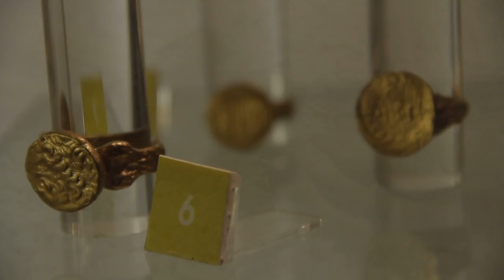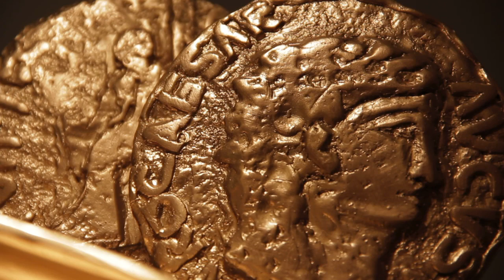The romans and the asturian gold (España - Spain) - Where is Asturias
At the end of the first century the Romans had a strong presence in the north of the Spanish peninsula. The legions of Roman soldiers, lead by Augustus Caesar, were finding it difficult to conquer the region but with the knowledge that the area was rich in precious metals, especially gold, the Romans fought on, finally defeating the local Astures and setting up a system of mining the would change the shape of the region and culture of ever more.

Today, Asturias has a rich mining heritage that has spanned over a millennium and visitors to the region can see firsthand how this was brought about by vitising the Archeological museum of Oviedo and the Gold museum of Navelgas.

Better still, there are plenty of physical remains left behind by the Romans such as man-made aqueducts and Roman villas. which are great for those with a keen interest in Roman history.

The Romans also utilized the local hilltop forts of the Celts/Astures called Castros to store the mined gold as they were considered to be the most protected places while the gold was waiting to be shipped to Rome. There are many remnants of these Castros dotted throughout Asturias and despite been of huge historical importance, they also offer a wonderful and tranquil place to visit. Hundreds of Castros remain unexcavated but there are plenty that have been and a visit to Castros such as San Chuis and Coaña should be considered a "must" when visiting Asturias.

The story of Roman influence in Asturias is a fascinating one and visitors to the region will marvel as they travel through the national parks and reserves that are today as they where when the first Romans set foot in Asturias. Following the story of the Romans is a great way to discover some of the most wonderful locations in this region.

We would like to offer a special thank you to Narciso Yanguas and Patricia Arguelles for all their help in developing the script for the video.

We would also like to thank Archeologist and presenter of the video Alfonso Fanjul Peraza for giving up his time to film and offering advice.

If you wish to have further information about the Romans and their impact on Asturian life then don't hesitate to get in contact with us at